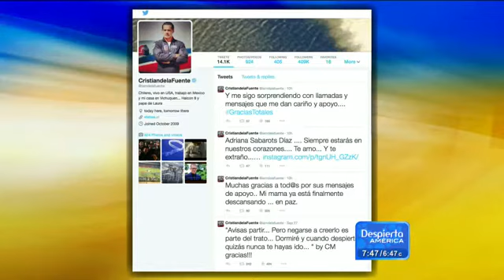Murió la mamá de Cristián de la Fuente